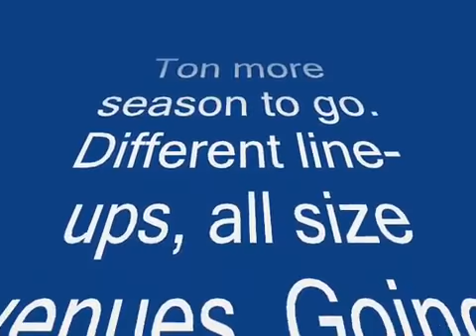RTS Freestyle Season 2: Atlanta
Welcome to the start of Season 2 of RTS. I decided against doing the special videos, which btw were award stuff. Anyways season 2 is going to be bigger and badder then ever. New trucks, new venues of all shapes and sizes, differnet line-ups at each show. ENJOY